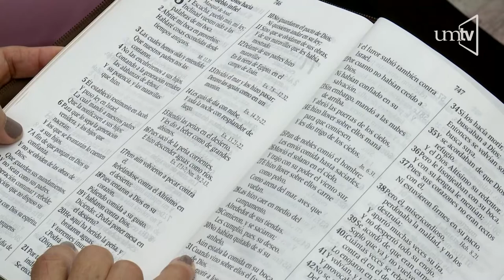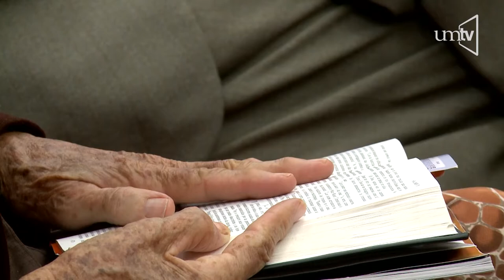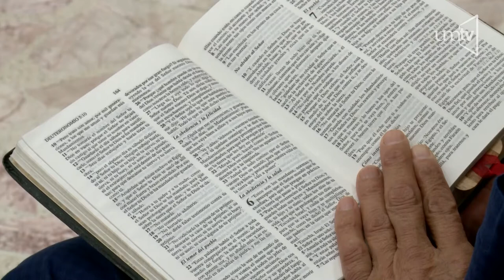Una nueva generación - Dr. Antonio Estrada